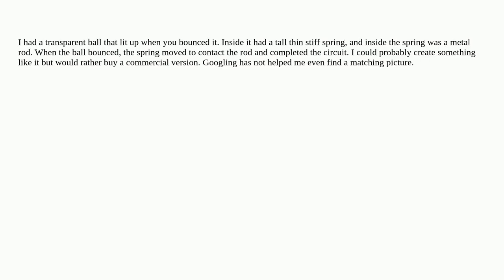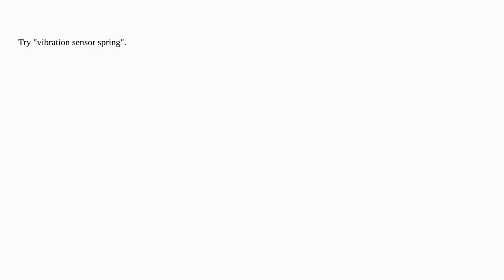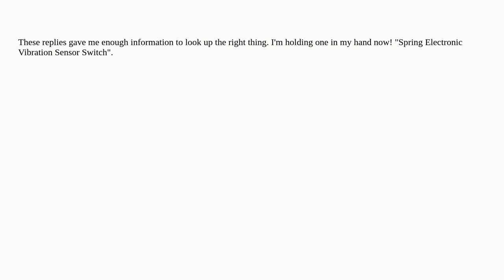Electronics: I need the name of an electrical spring switch with a thin rod inside that completes...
I need the name of an electrical spring switch with a thin rod inside that completes a circuit upon impact

A special thanks goes out to the community

  spring switches